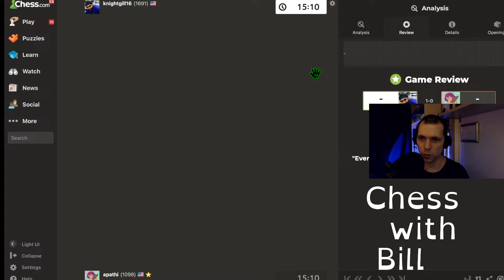ANALYSIS "Positional Craze" - Day 56 - Chess with Bill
Chess with Bill - ABSTRACT #2

♟ PLAY CHESS NOW: Find me on Chess.com : apathi

– James Johnston
- Ember Ellaria
– Natalia Cline